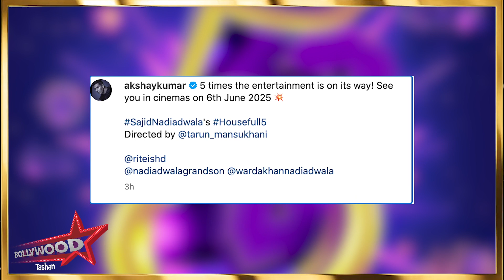2 Minutes में जानिए Bollywood Ki फटाफट खबरें 4th Decem 2023 Latest Update: Salman, Shahrukh, Akshay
2 Minutes में जानिए Bollywood Ki फटाफट खबरें 4th Decem 2023 Latest Update: Salman, Shahrukh, Akshay
You want Promotion on Bollywood Tashan?

We Also Provide Services Like:
👉 Brand/Digital/Campaign Marketing
👉 Movie Marketing
👉 Celeb Management/PR
👉 Advertise Video
👉 Promotions & Collaborations